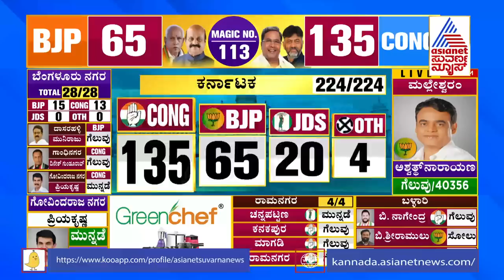Jayanagar Election Result 2023: Sowmya Reddy Wins (Congress) | Karnataka Election Result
Counting for Karnataka Assembly Election is underway. Who is leading in Karnataka? Who will form Government in Karnataka. Here's the live updates of Karnataka Election Results 2023

Karnataka BJP | Karnataka Congress | JDS | HD Kumaraswamy | Basavaraj Bommai | DK Shivakumar | Siddaramaiah  | CM Bommai | Suvarna News | ಸುವರ್ಣ ನ್ಯೂಸ್ | ಕನ್ನಡ ನ್ಯೂಸ್ | Suvarna News Today | Karnataka Political News | Karnataka Political Updates 2023